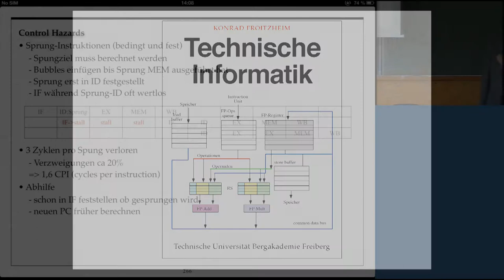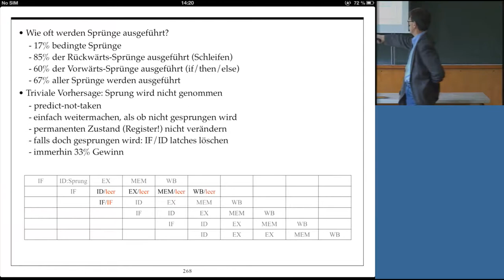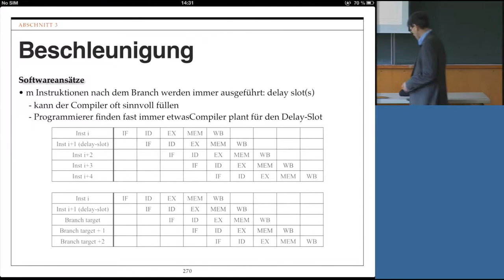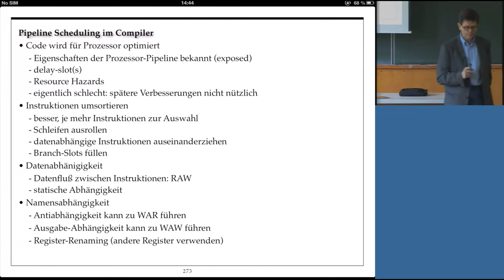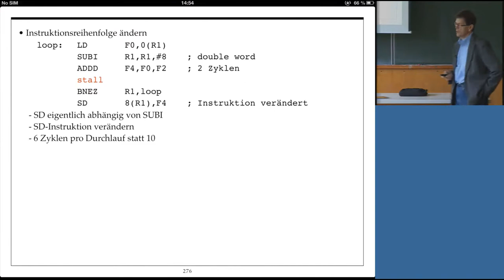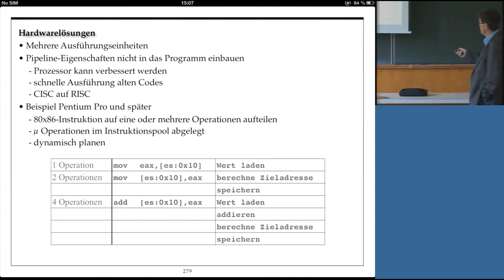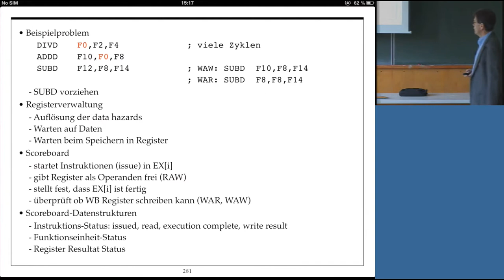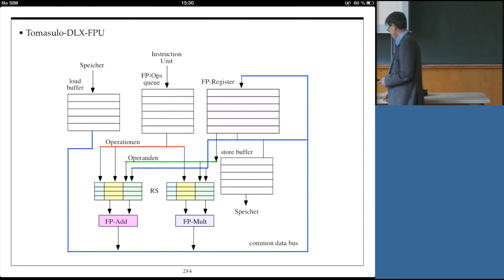Technische Informatik, Professor Froitzheim, Vorlesung 17, 01.07.2013